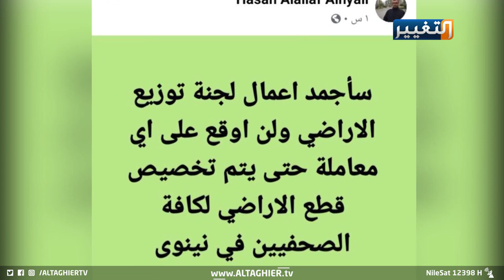صحفيو نينوى في انتظار "الخميس الماضي" لتوزيع الأراضي! | تقرير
صحفيو نينوى في انتظار "الخميس الماضي" لتوزيع الأراضي
نظم صحفيو نينوى وقفة احتجاجية امام بلدية الموصل للمطالبة بحقوقهم من قطع الأراضي، مؤكدين أن العائق أمامهم مديرية البلدية
تقرير:سعد منصور